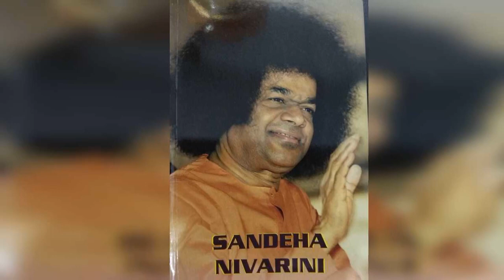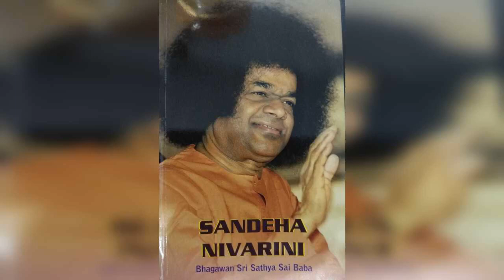Sandeha Nivarini English Chapter 4